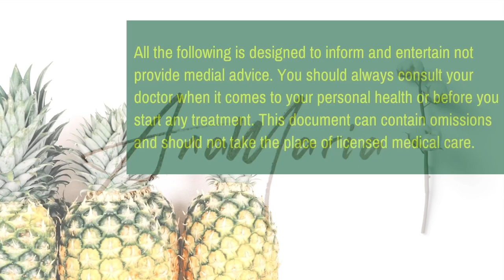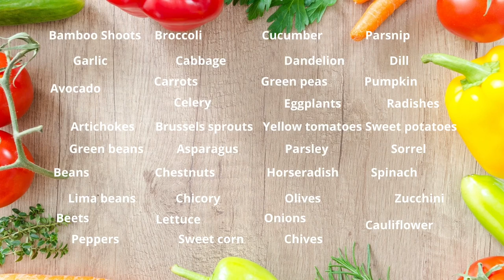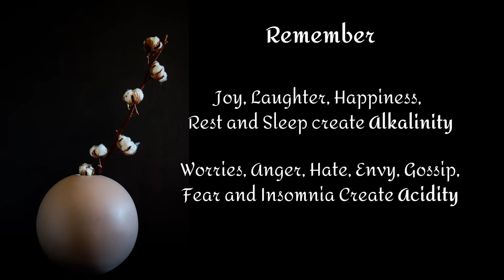Supplements and anti-inflammatory foods for Rheumatoid Arthritis | AnaMaria Sasu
Although there’s no such thing as a Rheumatoid Arthritis diet, there is something called an anti-inflammatory diet. Some foods can help decrease inflammation levels in your body and I will reveal which foods should not be eaten together according to my holistic doctor. Aside from this I will share which natural remedies I was prescribed.
If you feel like this might be useful please carry on watching.

I would like to let anybody out there diagnosed with RA know that – You are not alone.

💊 Links for supplements
Cat’s Claw
Curcumin 95